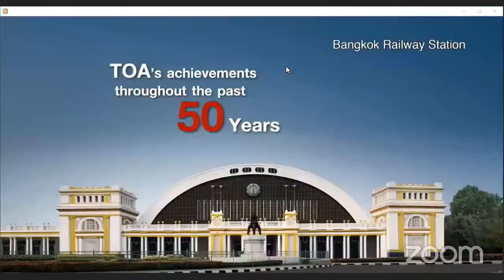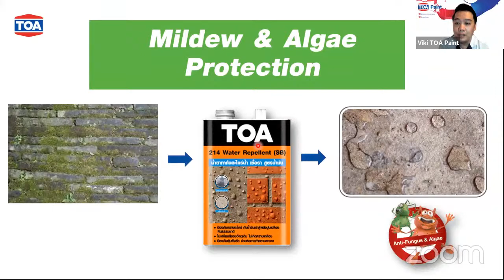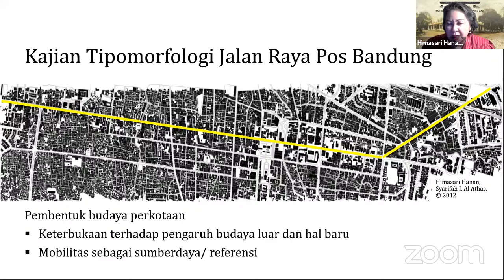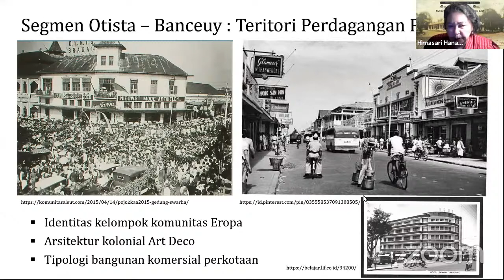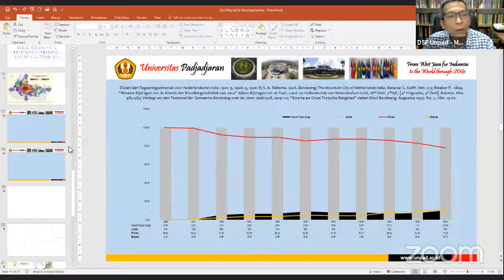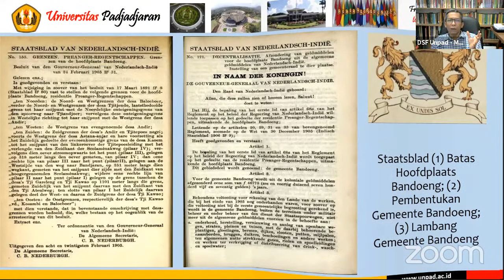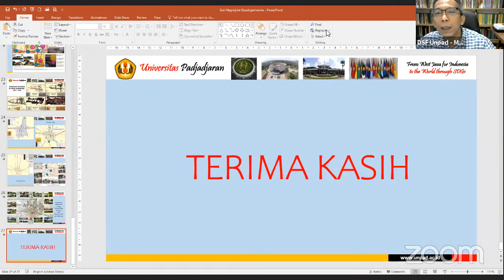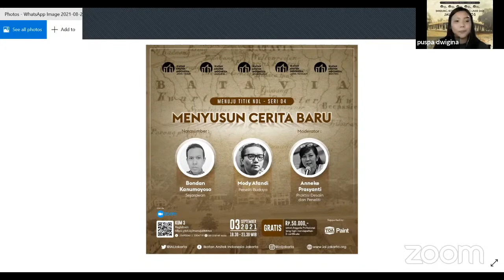𝐌𝐞𝐧𝐮𝐣𝐮 𝐓𝐢𝐭𝐢𝐤 𝐍𝐨𝐥 - 𝐒𝐞𝐫𝐢 𝟎𝟑 : "𝐁𝐚𝐧𝐝𝐮𝐧𝐠, 𝐊𝐨𝐭𝐚 𝐁𝐞𝐬𝐚𝐫 𝐲𝐚𝐧𝐠 𝐋𝐚𝐡𝐢𝐫 𝐝𝐚𝐫𝐢 𝐉𝐚𝐥𝐚𝐧 𝐑𝐚𝐲𝐚 𝐏𝐨𝐬"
𝗗𝗶𝘀𝗸𝘂𝘀𝗶 𝗢𝗻𝗹𝗶𝗻𝗲 𝗦𝗲𝗷𝗮𝗿𝗮𝗵 𝗣𝗲𝗿𝗸𝗲𝗺𝗯𝗮𝗻𝗴𝗮𝗻 𝗞𝗼𝘁𝗮.
Bandung : "Kota Besar yang Lahir dari Jalan Raya Pos"

Pembangunan Jalan Raya Pos, yang tidak melalui ibukota Kabupaten Bandung pada masa itu, menyebabkan sebuah ibukota baru harus dibangun mengikuti trase jalur penghubung utama Pulau Jawa tersebut. Titik itu adalah 𝑨𝒍𝒖𝒏-𝑨𝒍𝒖𝒏 𝑩𝒂𝒏𝒅𝒖𝒏𝒈, pusat kota Bandung saat ini. Sebagai kota yang muncul belakangan, Bandung kemudian bisa tumbuh menjadi salah satu kota terbesar di Indonesia, melampaui kota-kota yang lahir lebih dahulu di Jawa Barat.

𝐌𝐞𝐧𝐮𝐣𝐮 𝐓𝐢𝐭𝐢𝐤 𝐍𝐨𝐥, IAI Jawa Barat mengajak untuk bersama-sama mendalami, faktor-faktor yang menyebabkan perkembangan pesat kota Bandung. 𝑺𝒆𝒋𝒂𝒖𝒉 𝒂𝒑𝒂 𝒑𝒆𝒓𝒂𝒏 𝑱𝒂𝒍𝒂𝒏 𝑹𝒂𝒚𝒂 𝑷𝒐𝒔 𝒕𝒆𝒓𝒉𝒂𝒅𝒂𝒑 𝒑𝒆𝒓𝒌𝒆𝒎𝒃𝒂𝒏𝒈𝒂𝒏 𝒌𝒐𝒕𝒂 𝑩𝒂𝒏𝒅𝒖𝒏𝒈 𝒚𝒂𝒏𝒈 𝒃𝒆𝒓𝒌𝒆𝒍𝒂𝒏𝒋𝒖𝒕𝒂𝒏? Selain letaknya yang tepat dilewati Jalan Raya Pos – tulang punggung jalur pergerakan di Pulau Jawa, 𝒇𝒂𝒌𝒕𝒐𝒓-𝒇𝒂𝒌𝒕𝒐𝒓 𝒂𝒑𝒂 𝒔𝒂𝒋𝒂 𝒚𝒂𝒏𝒈 𝒎𝒆𝒏𝒖𝒏𝒋𝒂𝒏𝒈 𝒑𝒆𝒓𝒌𝒆𝒎𝒃𝒂𝒏𝒈𝒂𝒏 𝒑𝒆𝒔𝒂𝒕 𝒌𝒐𝒕𝒂 𝑩𝒂𝒏𝒅𝒖𝒏𝒈?

Kegiatan serial webinar ini merupakan kegiatan kolaborasi dari 5 IAI Provinsi, yaitu 𝐈𝐀𝐈 𝐁𝐚𝐧𝐭𝐞𝐧, 𝐈𝐀𝐈 𝐉𝐚𝐤𝐚𝐫𝐭𝐚, 𝐈𝐀𝐈 𝐉𝐚𝐰𝐚 𝐁𝐚𝐫𝐚𝐭, 𝐈𝐀𝐈 𝐉𝐚𝐰𝐚 𝐓𝐞𝐧𝐠𝐚𝐡 & 𝐈𝐀𝐈 𝐉𝐚𝐰𝐚 𝐓𝐢𝐦𝐮𝐫 yang wilayahnya dilintasi oleh Jalan Raya Pos dan Jalan Tol Trans Jawa saat ini.

𝐌𝐞𝐧𝐮𝐣𝐮 𝐓𝐢𝐭𝐢𝐤 𝐍𝐨𝐥 - 𝐒𝐞𝐫𝐢 𝟎𝟑

𝟏𝟗.𝟎𝟎 - 𝟐𝟐.𝟎𝟎 𝐖𝐈𝐁

   Narasumber :
      - 𝐏𝐫𝐨𝐟. 𝐃𝐫.-𝐈𝐧𝐠. 𝐈𝐫. 𝐇𝐢𝐦𝐚𝐬𝐚𝐫𝐢 𝐇𝐚𝐧𝐚𝐧, 𝐌.𝐀.𝐄.
       (Program Studi Arsitektur ITB)
      - 𝐃𝐫. 𝐌𝐢𝐟𝐭𝐚𝐡𝐮𝐥 𝐅𝐚𝐥𝐚𝐡, 𝐌.𝐇𝐮𝐦.
       (Program Studi Sejarah Unpad)

   Moderator :
      - 𝐀𝐣𝐢 𝐁𝐢𝐦𝐚𝐫𝐬𝐨𝐧𝐨, 𝐒.𝐓., 𝐌𝐒𝐜.
        (IAI Jawa Barat)